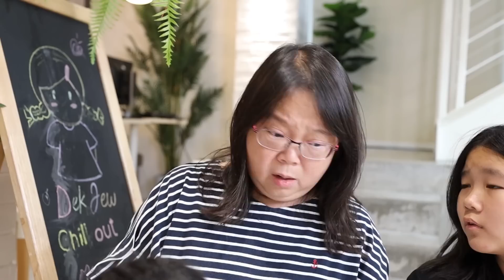นัดชาเป็นโรคไวรัสมะเขือเทศ | ละครเด็กจิ๋ว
ไวรัสมะเขือเทศคืออะไร ไปหาคำตอบกับนัดชากันค่ะ